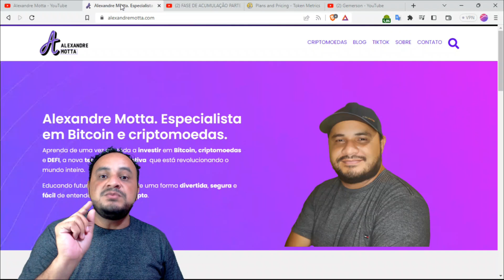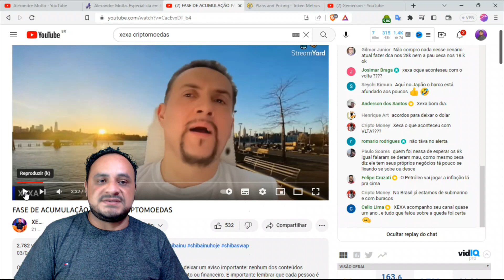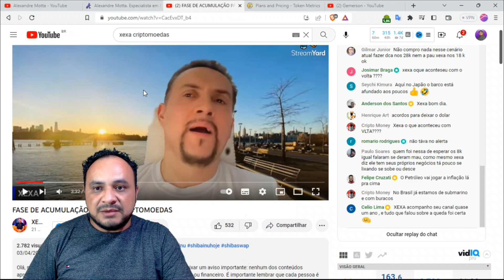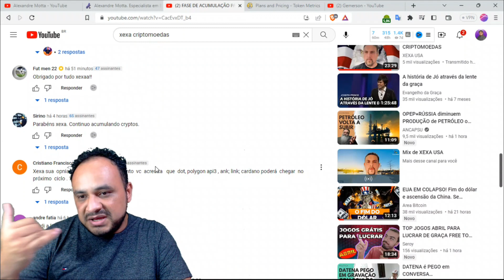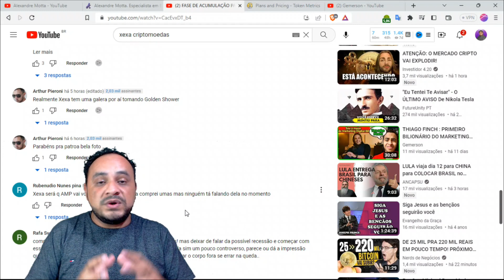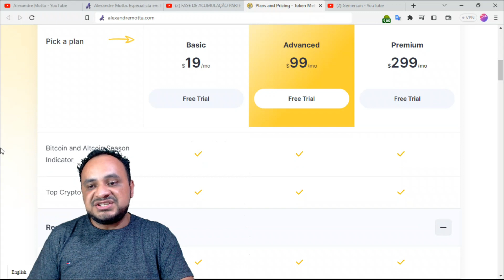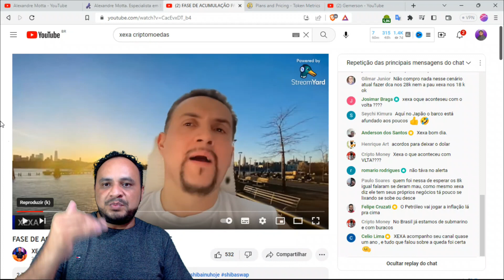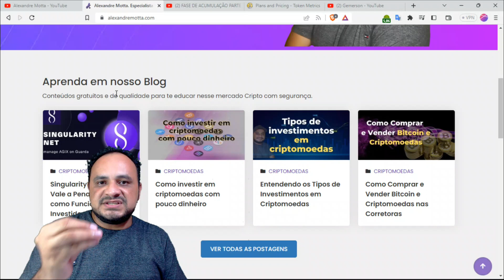ANALISANDO AS ESTRATEGIA DO XEXA CRIPTOMOEDAS O HOMEM DIFERENCIADO DO MERCADO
Nesse vídeo mostro o canal Xexa criptomoedas e compartilho estratégia de como ele ensina em seu canal.

𝗠𝗘𝗟𝗛𝗢𝗥𝗘𝗦 𝗘𝗫𝗖𝗛𝗔𝗡𝗚𝗘 (𝗰𝗼𝗿𝗿𝗲𝘁𝗼𝗿𝗮) 𝗗𝗘 𝗖𝗥𝗜𝗣𝗧𝗢𝗠𝗢𝗘𝗗𝗔𝗦:
1. BINANCE (GANHE 100 DÓLARES)
2. KUCOIN (500 DÓLARES DE PREMIOS)

▬▬▬▬▬▬▬▬▬ஜ۩۞۩ஜ▬▬▬▬▬▬▬▬▬
▬▬▬▬▬▬▬▬▬ஜ۩۞۩ஜ▬▬▬▬▬▬▬▬▬

► Pague um café para mim CURTINDO os vídeos, não ganho dinheiro, mas Isso me ajuda a continuar junto com vocês nessa jornada.

Alexandre Motta é um Cristão e entusiasta do Bitcoin e Criptomoedas que tem como missão de construir uma comunidade forte... Veja mais em sobre